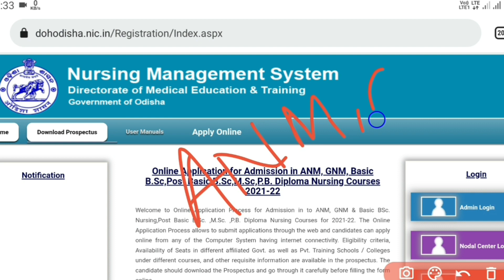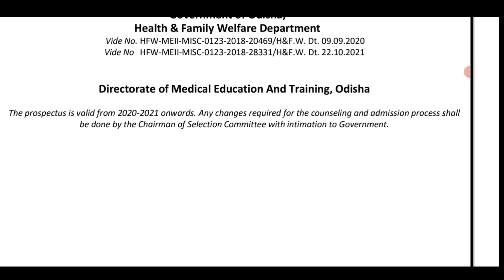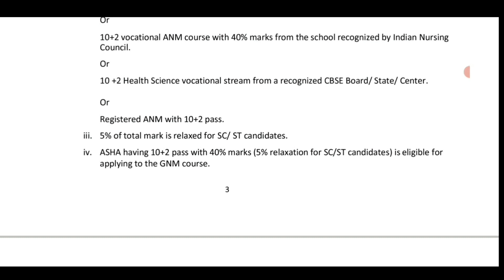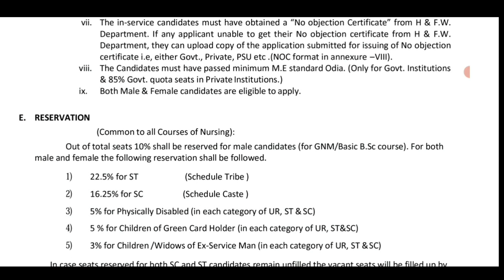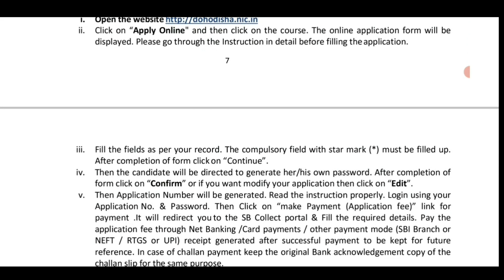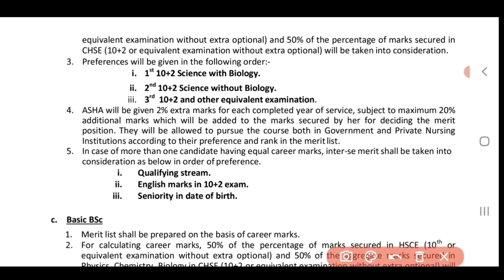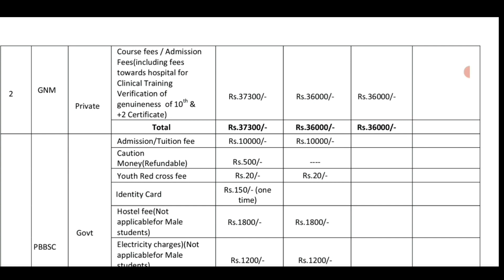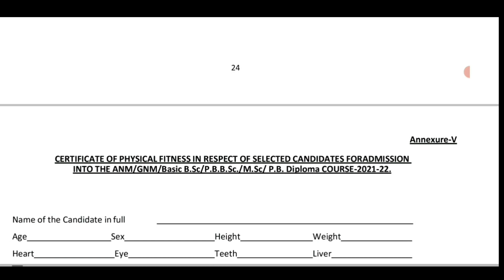ANM,GNM NURSING ADMISSION 2021||BSC/MSC NURSING ADMISSION||NURSING ADMISSION IN ODISHA 2021